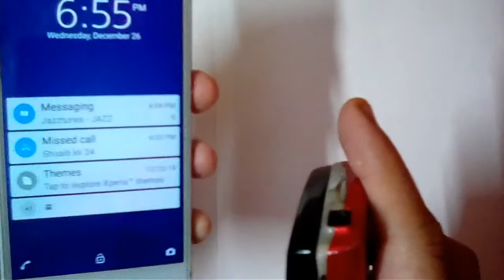SONY Ericsson Xperia X10 mini pro Review (DUMMY)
You dummy is three years old